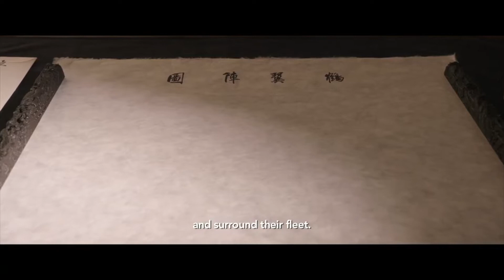Hansan: Rising Dragon | 2022 Movie | Upcoming Flix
Release Date:  July 29, 2022 (Limited)

Park Hae-il, Byun Yo-han, Kim Hyang-gi, Kim Han-min

A prequel to The Admiral: Roaring Currents—the most-watched film in Korean cinema history—Hansan: Rising Dragon depicts the historical Battle of Hansando. In 1592, admiral Yi Sun-sin and his fleet face off against the might of the invading Japanese navy and its formidable warships. As the Korean forces fall into crisis, the admiral resorts to using his secret weapon, the dragon head ships known as geobukseon, in order to change the tide of this epic battle at sea.